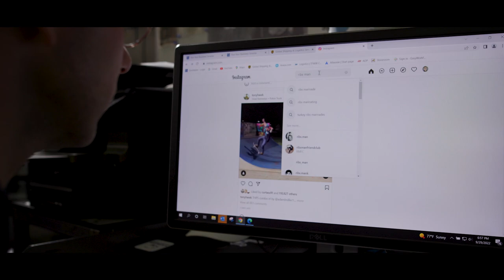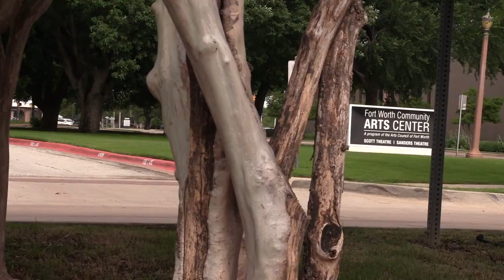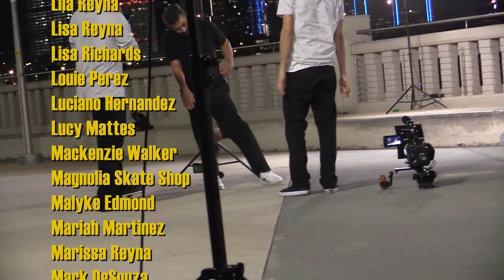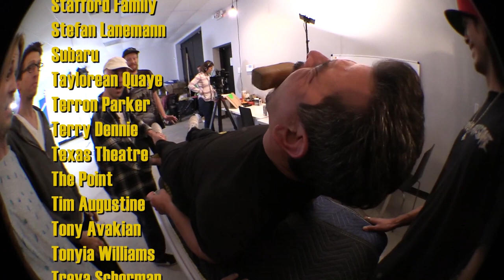Alligator Suitcases II - Complete Film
A skateboard film by Ryan Schorman and Johnathan McKenzie

Starring: Erik Ostos, Mack Dafoe, Joel Silva, Josh Miller, Chris Wooley, Chris Mattes, Johnathan McKenzie, and Ryan Schorman

Acting by: Erik Ostos, Mack Dafoe, Joel Silva, Josh Miller, Chris Wooley, Chris Mattes, Johnathan McKenzie, Ryan Schorman, Nathan Davis, Ribs Man, Ryan Bernal, Sean Paul Rafferty, and many more!

A mix of acting and skateboarding by some old guys with major Teenage Mutant Ninja Turtle vibes.

Premiered on December 11, 2022, at Texas Theatre in Dallas, Texas.